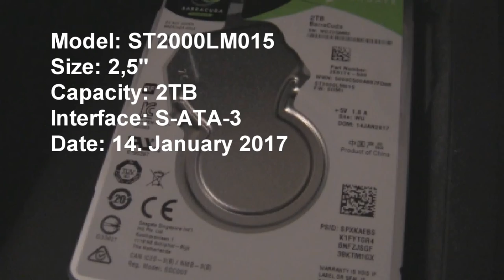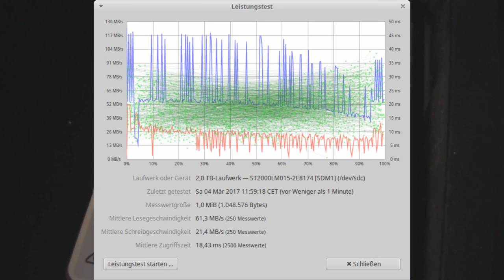Seagate BarraCuda ST2000LM015 in action (Sound)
This is a brand new 2TB-Drive. I decided to give Seagate another chance. This one uses SMR-Recording which makes it unbeliefable slow as a system-drive. But you can use it (like me) as a storage drive)